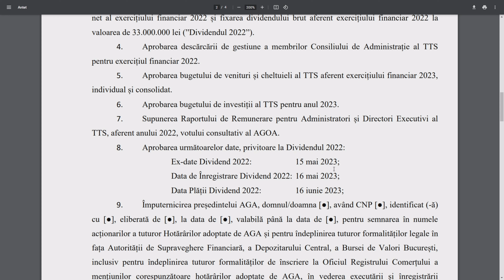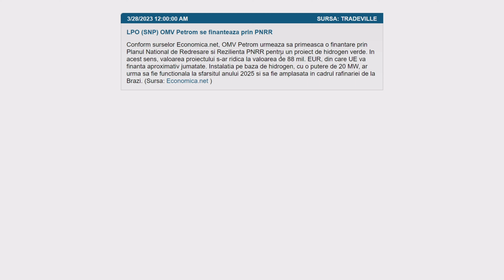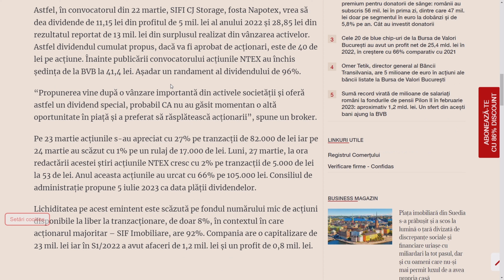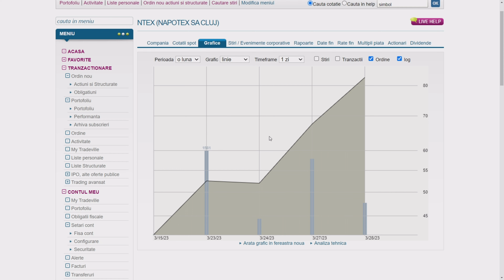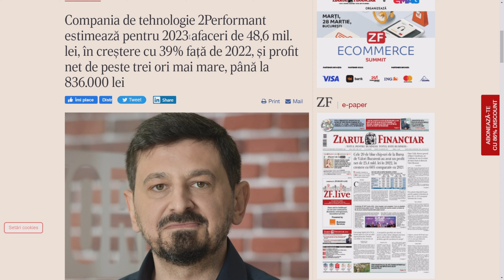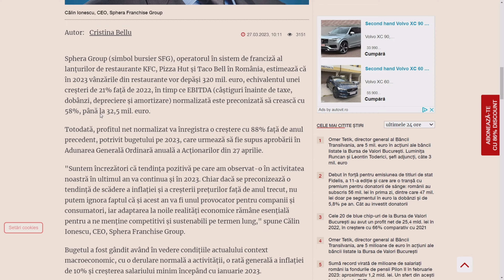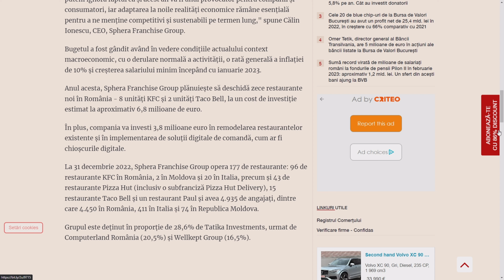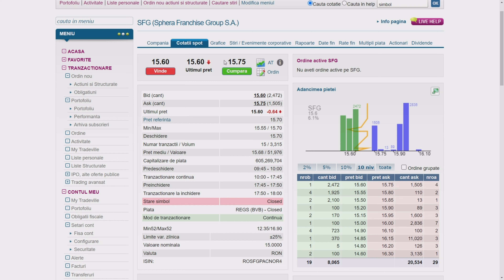Ce parteneriat a facut SFG cu Rompetrol ? Transport Trade Services dividend ! Tradeville